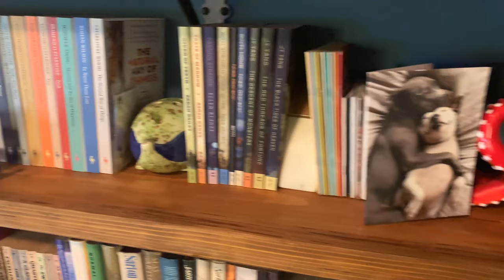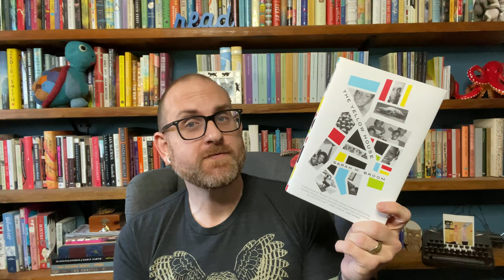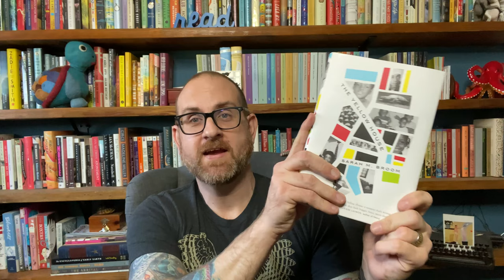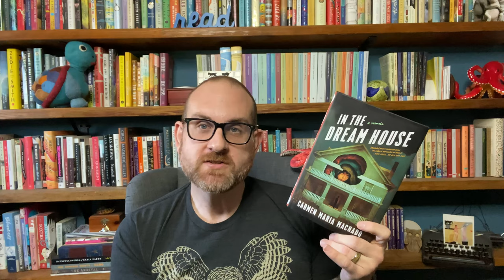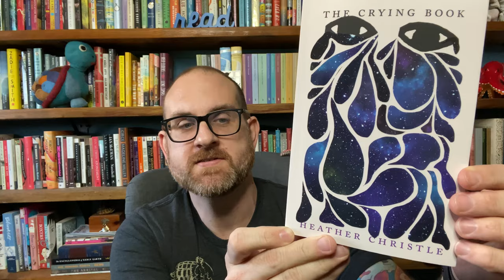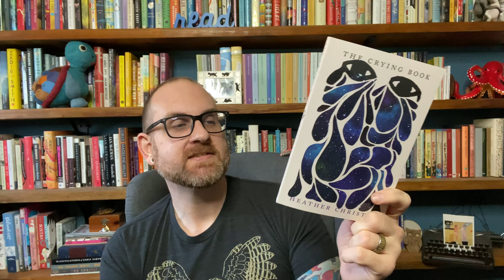5 NonFiction November Recommendations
Hello Everyone! November is a time where booktube celebrates Nonfiction. And for me, it has really all been about the amazing memoirs out there this year! That isn’t to say I don’t have something else up my sleeve. So, come see some amazing books that I recommend to scratch that NonFiction itch.

99 cent shipping in the US!

Book Discussed
The Yellow House by Sarah M. Broom (Grove)
Ordinary Girls by Jaquira Diaz (Algonquin)
How We Fight For Our Lives by Saeed Jones (Simon & Schuster)
In the Dream House by Carmen Maria Machado (Graywolf)
The Crying Book by Heather Cristle (Catapult)